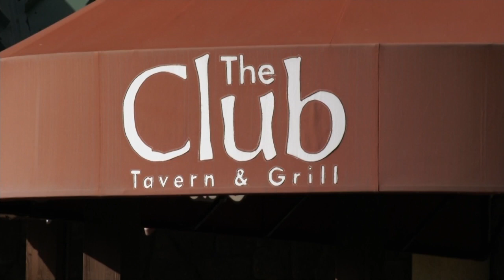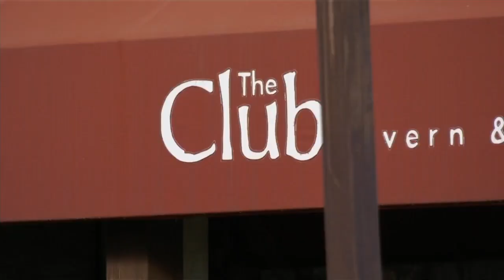Bozeman man accidentally tips too much, employee returns the favor